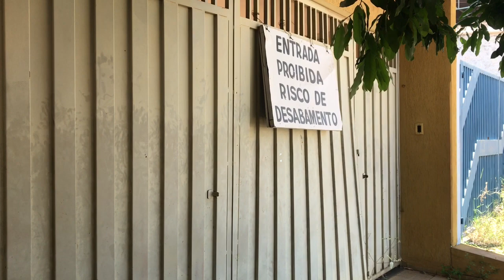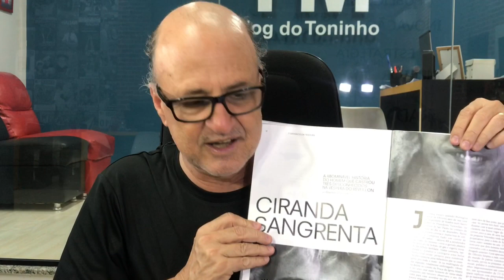JORNAL DO BLOG janeiro